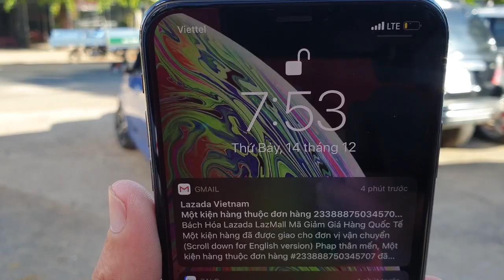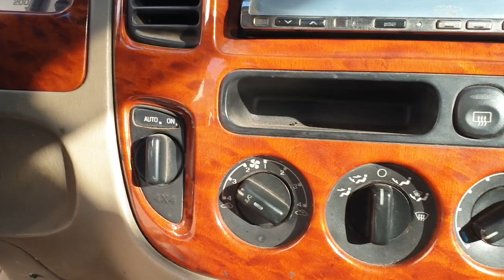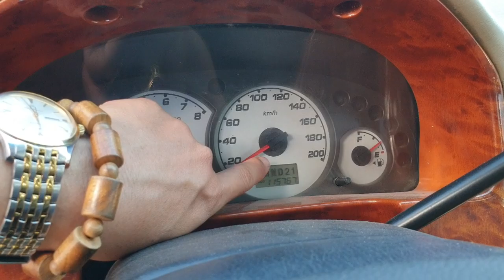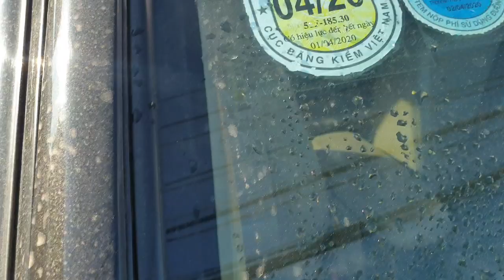( xe da ban) Chợ oto việtnam _xe như y-giá